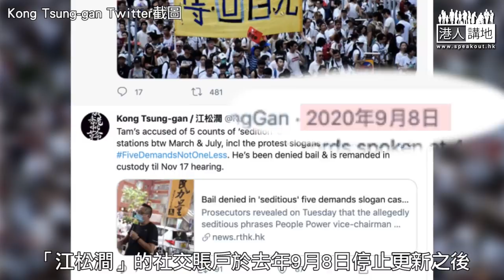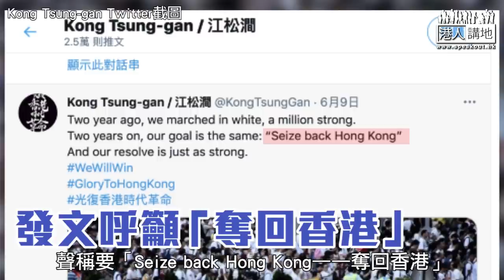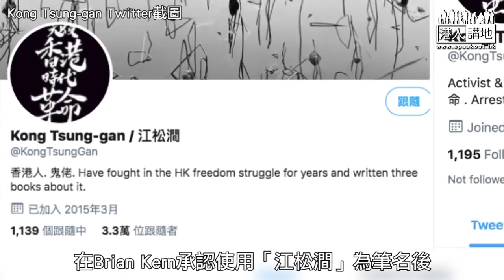【短片】【焦點·踢爆】 呼籲激進分子「奪回香港」 洋軍師扮「江松澗」捲土重來？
//美國白人男子Brian Kern假扮華裔港人「江松澗」身份，在反修例運動及早年多次煽動、製造事端，銷聲匿跡大半年後又突然出現係咩目的？市民要警惕！//